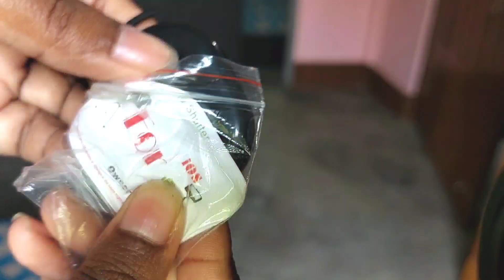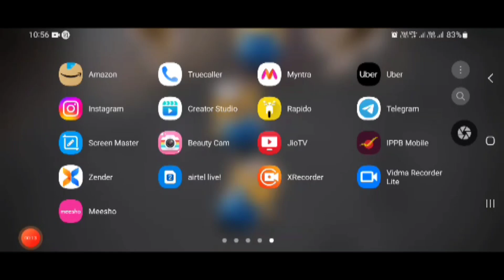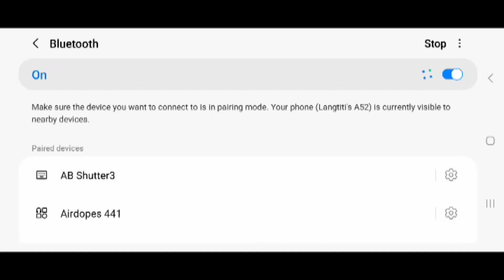CHED LIKHA USE AHBON BLUETOOTH REMOTE SHUTTER FOR ANDROID & IOS||BUDGET RE||LANGTITI TUDU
Limited-time deal: Sounce Shutter Remote Control with Bluetooth Wireless Technology - Create Amazing Photos and Videos Hands-Free - Works with Most Smartphones and Tablets (iOS and Android) (Black)